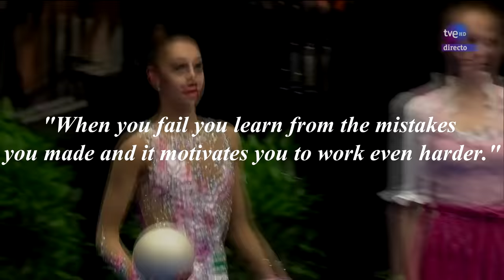Rhythmic Gymnastics Montage - Top 35 Mistakes 2013-2016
Videos are not my own! ;) I didn't want to make fun or anything, I wanted to show that gymnasts are still human, even when they do mistakes. Here's a list of routines, if you want to search or anything:

1. Katsiaryna Halkina BLR - WCh Kiev 2013 - Clubs Qualification
2. Yana Kudryavtseva RUS - GP Moscow 2015 - Clubs Final
3. Russia - GP Thiais 2016 - 6Clubs+2Hoops Final
4. Ganna Rizatdinova UKR - ECh Minsk 2015 - Hoop Final
5. Margarita Mamun RUS - ECh Baku 2014 - Clubs Qualification
6. Yana Kudryavtseva RUS - WCh Kiev 2013 - Hoop Final
7. Yana Kudryavtseva RUS - WCh Izmir 2014 - Ball Final
8. Natalia Gaudio BRA - Rio Test Event 2016 - Hoop Qualification
9. Belarus - ECh Baku 2014 - 3Balls+2Ribbons Qualification
10. Margarita Mamun RUS - GP Thiais 2014 - Hoop Final
11. Margarita Mamun RUS - WC Sofia 2015 - Clubs Qualification
12. Katsiaryna Halkina BLR - WCh Kiev 2013 - Ribbon Qualification
13. Aleksandra Soldatova RUS - GP Moscow 2015 - Clubs Final
14. Melitina Staniouta RUS - OG Rio 2016 - Clubs Final
15. Russia - ECh Holon 2016 - 5 Ribbons Final
16. Katsiaryna Halkina BLR - EG Baku 2015 - Ribbon Qualification
17. Arina Averina RUS - GP Brno 2016 - Ball Qualification
18. Kseniya Moustafaeva FRA - OG Rio 2016 - Ball Final
19. Salome Pazhava GEO - OG Rio 2016 - Hoop Qualification
20. Neviana Vladinova BUL - OG Rio 2016 - Ribbon Final
21. Ukraine - ECh Baku 2014 - 3Balls+2Ribbons Qualification
22. Margarita Mamun RUS - WCh Stuttgart 2015 - Ball Qualifcation
23. Neta Rivkin ISR - ECh Vienna 2013 - Clubs Final
24. Melitina Staniouta BLR - WCh Izmir 2014 - Clubs Final
25. Katsiaryna Halkina BLR - WC Guadalajara 2016 - Ribbon Qualification
26. Alina Maksymenko UKR - ECh Vienna 2013 - Ball Final
27. Unknown - ECh Vienna 2013 - Ball Qualification
28. Russia - OG Rio 2016 - 5 Ribbons Final
29. Margarita Mamun RUS - ECh Baku 2014 - Hoop Qualification
30. Viiktoria Mazur UKR - GP Brno 2016 - Hoop Qualification
31. Viktoria Bogdanova EST - Rio Test Event 2016 - Clubs Qualification
32. Belarus - ECh Baku 2014 - 3Balls+2Ribbons Qualification
33. Yana Kudryavtseva RUS - OG Rio 2016 - Clubs Final
34. Margarita Mamun RUS - WC Pesaro 2016 - Ball Final
35. Salome Pazhava GEO - GP Brno 2016 - Ribbon Qualification